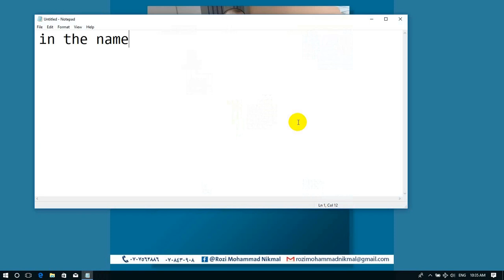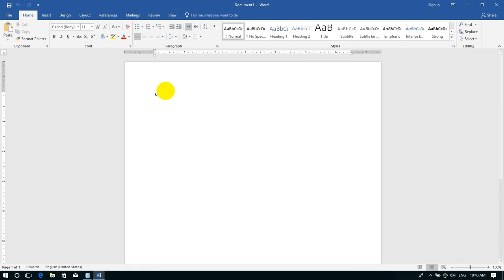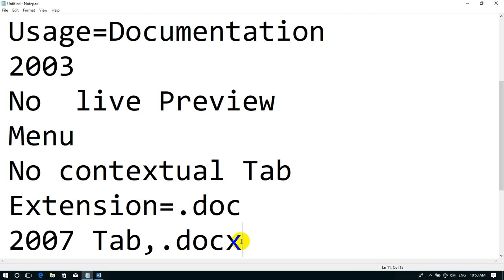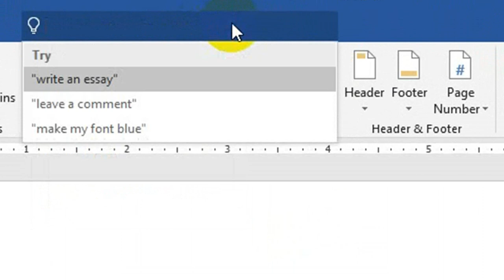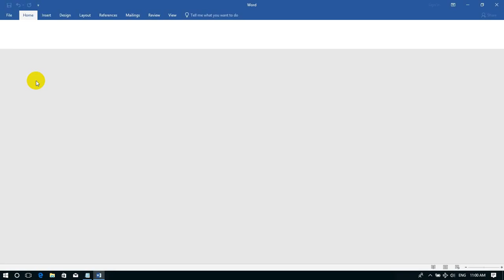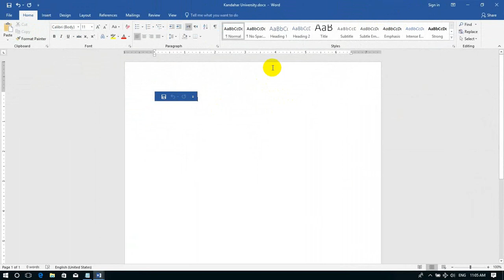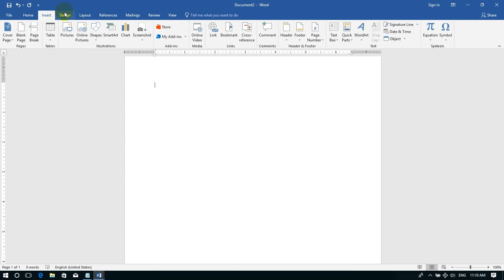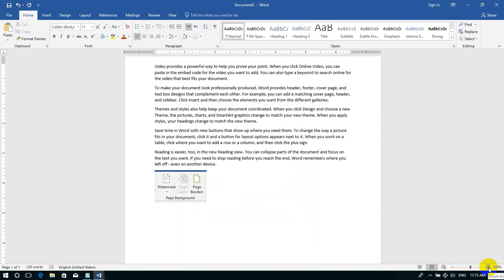Introduction to MS Word 2019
In this video you will learn that how to use MS Word 2019? what are the basic different of MS Word 2003 and 2007,2010,2013,2016 and 2019? How to pen MS Word 2019? Interface of ms word word 2019.
په دغه وډيو کي تاسو د ورډ پروګرام په استعمال ، د ورډ ۲۰۰۳ او ۲۰۰۷،۲۰۱۰،۲۰۱۳،۲۰۱۶ او ۲۰۱۹ تر منځ فرق به پوه سي، ورسره د ورډ پروګرام د راخلاصولو طريقي او همدارنګه د ورډ پروګرام په شاوخوا باندې بحث سوي